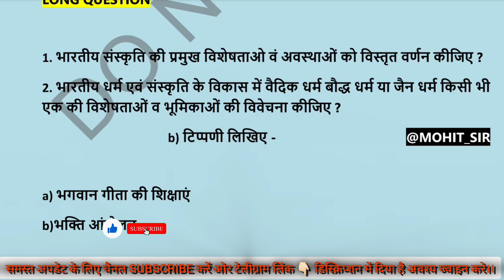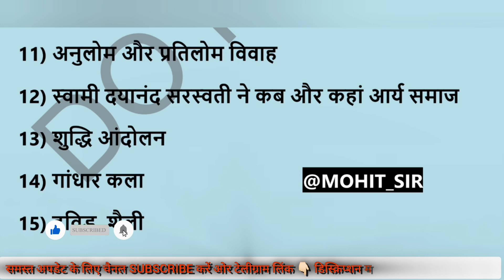history paper ba 2nd year important questions, बीए सेकंड ईयर इतिहास महत्वपूर्ण प्रश्न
*** ABOUT ME ***🔴